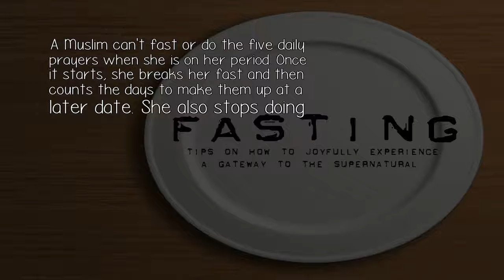How Can A Muslim Girl Fast When They Have A Period?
A Muslim can't fast or do the five daily prayers when she is on her period. Once it starts, she breaks her fast and then counts the days to make them up at a later date. She also stops doing